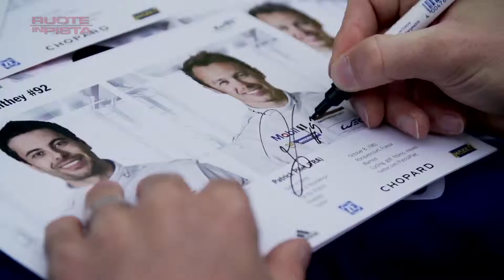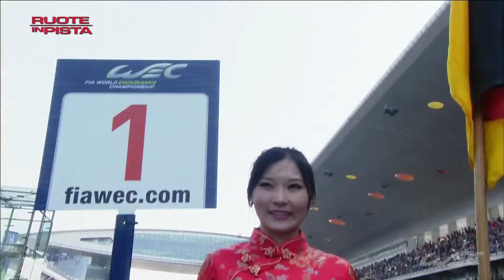Ruote in Pista n. 2261 - World Endurance Championship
World Endurance Championship: anche a Shanghai “comanda” Toyota che piazza in modo ancor più netto che nella gara di Fuji le sue vetture guidate da Davidson-Buemi e Wurz-Nakajima-Sarrazin, rispettivamente al primo e secondo posto. A podio per la prima volta la Porsche di Dumas-Jani-Lieb.